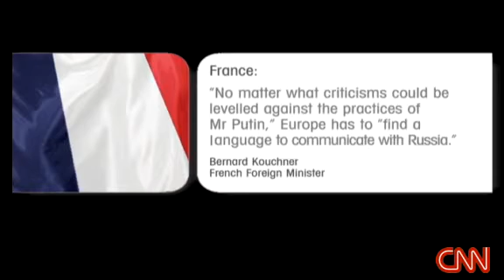Protests and Applause for Medvedev's Election Victory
A news report on the election of Russia's new president, Dmitri Medvedev.